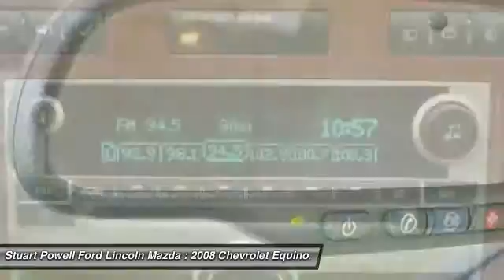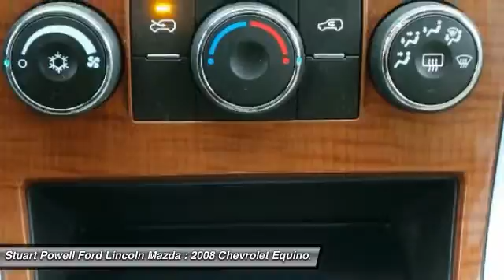2008 Chevrolet Equinox PT1642A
2008 CHEVROLET EQUINOX Danville, KY
Stock# PT1642A

*This 2008 Chevrolet Equinox LT* will sell fast *This Equinox has a very popular Black exterior color with a Light Cashmere interior that looks fantastic!* *Please let us help you with Finding the ideal New, Used, or Certified vehicle.